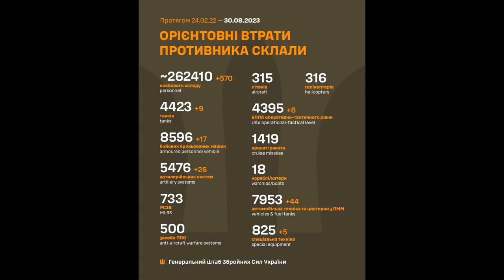Updates- August 30 2023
Ukraine, August 30th Dangerous Jobs Edition!
Day 553.
00:12 Big Picture.
00:28 Dnieper Front.
00:40 Zaporizhzhia Front.
00:53 East Front Donetsk.
01:11 Bakhmut Area.
01:43 Oskil Border Front.
02:12 Northern Border.
02:27 Black Sea.
02:58 Ukraine World Related.